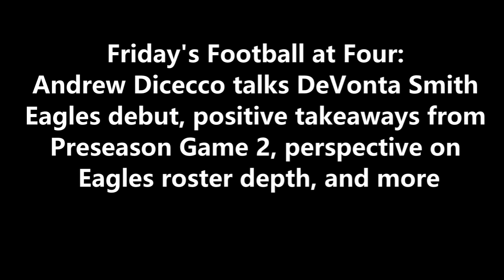ITB RADIO: DEVONTA SMITH PHILADELPHIA EAGLES DEBUT + POSITIVE TAKEAWAYS FROM PRESEASON GAME 2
During FootballatFour​​​​​​​​​​​​​​​​​​​​​​​​​​ on 97.3 ESPN, Andrew DiCecco discusses Devonta Smith's Eagles debut, positive takeaways from the last night's preseason game, and some perspective on the depth of the Eagles roster.